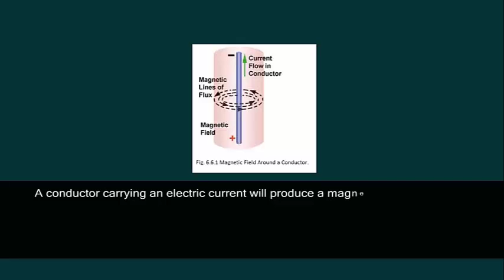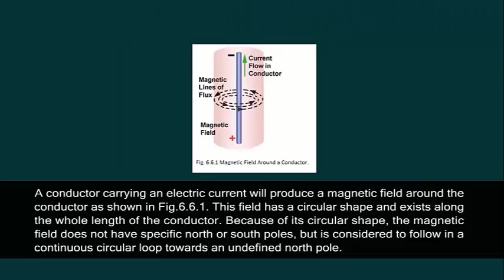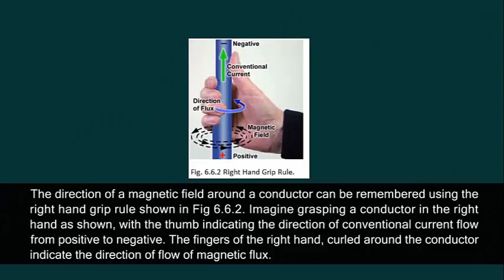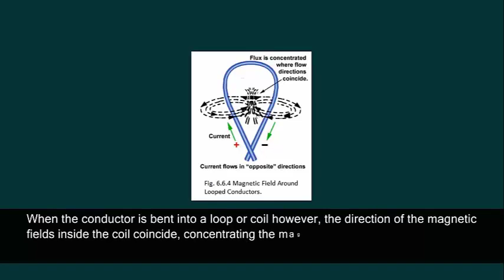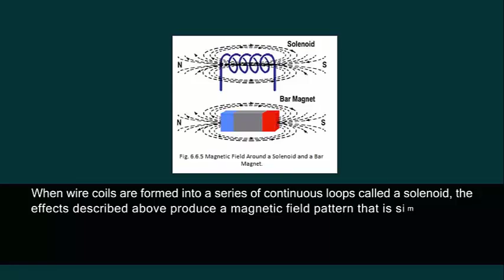Magnitude and obsession 6 6